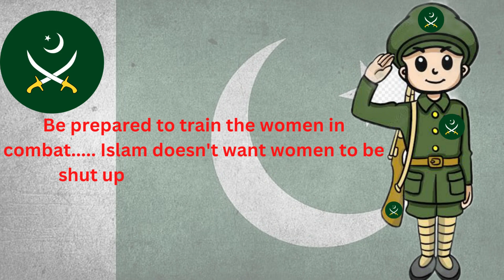how a Girl can join Pak Army 2024 | How Females Join Pakistan Army 2024 | Female Jobs Pak Army 2024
Pakistan army is responsible department of our country every year thousand of Pakistan girls join pak army as female to serve the nation in this i will provide info how a girl can join Pak army, Pakistan is the first Muslim country to have girls in Pakistan army i will shed light on how female join pak army in 2024, and pak female jobs 2024,what is lady cadet course in Pakistan army 2024 and provide all information on how to be part of pak army as female 2024.

MPORTANT LINKS!